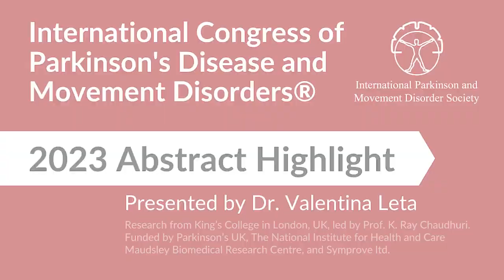Efficacy of a four-strain probiotic on gut dysbiosis, motor and non-motor symptoms in Parkinson`s...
Research is mounting that the gut microbiome affects our health much more than we previously thought. This study explored a way to modulate the microflora to treat PD symptoms.

V. Leta, P. Zinzalias, J. Staunton, L. Batzu, D. Trivedi, F. Jernstedt, K. Rosqvist, J. Timpka, T. van Vliet, A. Podlewska, M. Parry, D. van Wamelen, A. Rizos, G. Chung-Faye, A. Borsini, C. Pariante, P. Odin, K. Ray Chaudhuri (London, United Kingdom)
Research from King’s College, led by Prof. K. Ray Chaudhuri. Funded by Parkinson’s UK, The National Institute for Health and Care Maudsley Biomedical Research Centre, and Symprove ltd.